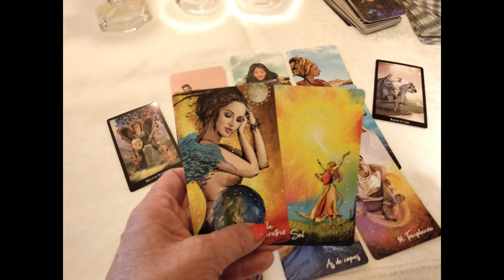GEMINIS ♊️ ♥️ TODO LLEGA A TIEMPO ✨❤️ ALGO INESPERADO ABRE PASO ❤️Horóscopo Amor ABRIL 2022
Bienvenidos a la familia Tarot y Astrologia❤️NECESITAS Escuchar ESTO GÉMINIS😲 Horóscopo. Es una lectura para hombres y mujeres de GÉMINIS en la que revisaremos temas relacionados con el trabajo, salud, economía, la familia y otros similares como el amor para GÉMINIS solteros y GÉMINIS amor pareja

tarot
tarot love
tarot reading
pick a card
Saray Tarot
 Horóscopo Indio
 LaNetaTV  Luna’s Tarot
 CanalOficial Horóscopos
 TAROT DE KAMIAVAN - TU LLAMA GEMELA
 Consciencia 3.0
 Shama Alma
 TAROT-LAS CARTAS NO MIENTEN
 Laberinthya
 KarlaSTarot
 Isis Tarot
 KASANDRA33 TAROT
 Tarot Tu Alma Gemela
 Enzo Tarot
 BATISSMAGIC TAROT
 Hoy
 Madre Agua
 Cordelia Tarot
 Sora Tarot
 Jacob tarot
 MERCY TAROT
 Daniela Tarot
 The Divine Psyche
 TI3MPO DIVINO
 Tarot Soraya Elige tu Destino
 Energías Tarot
 Ursula Cosmic
 Alejandro Vril
 Profesor Salomón
 TAROT DE LISS
 Escuela Transformacional

Estupa Tarot
Cassandre Tarot
Cosmik 1111
Laberinthya
 Jacob tarot

paulo londra,plan a,Paulo Londra Plan A,londra,londra plan a,el aspermaster,el 23,hesback,he is back,
paulo is back,back to the game,leones con flow,no te rindas,nunca te rindas,el leon,paulo vuelve,paulo londra 2022,
la nueva canción de paulo,plana,paulito,nuevo video de londra,
mix paulo,2022,rock,pop,trap,trap argentino,musica en español paulo londra 2022,lo nuevo de paulo londra

❤️ KIM LOAIZA Y JD PANTOJA ME INVITARON A SU PRIMER CONCIERTO  | Queen Buenrostro
kim loaiza,jd pantoja,kim y juan,jd y kl concierto,concierto 13 13,concierto kim loaiza y jd pantoja,
queen buenrostro,nuevo video queen,queen concierto juan y kim,nuevo video queen buenrostro,
fénix team,jukilop,queen
español,mexico,comida,viaje,coreano inmuebles

OSCAR 2022 | WILL SMITH le pega un PUÑETAZO a CHRIS ROCK | EL PAÍS
10 Personajes OCULTOS que NO Viste en las Peliculas Animadas | DeToxoMoroxo
peliculas,pixar,disney,ilumination,minions,turning red,encanto,soul,easter eggs,cosas que no viste,personajes ocultos,entretenimiento,easter,eggs,divertido,gracioso